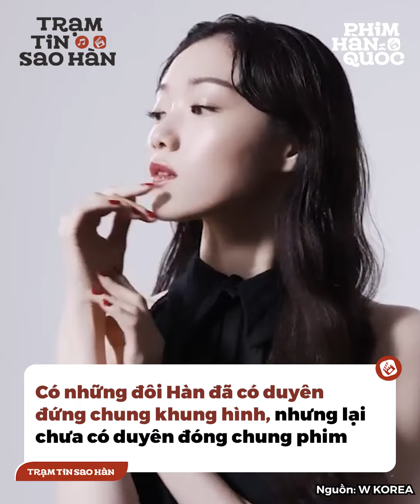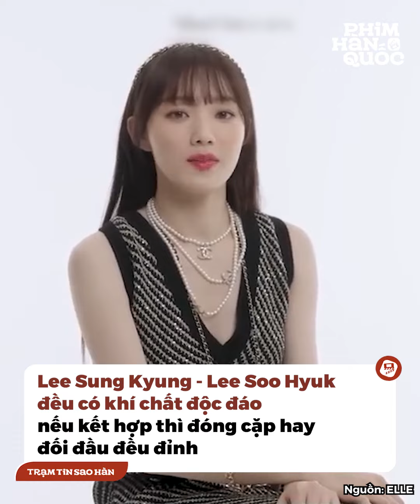Những tổ hợp trong mơ fan muốn thấy trên phim: Suzy - Park Bo Gum chỉ được ngắm ở Baeksang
Có những cặp đôi Hàn đã có duyên đứng chung khung hình, hoặc gặp gỡ hoặc hợp tác sơ sơ với nhau trong những dự án ngắn hạn như lễ trao giải, quảng cáo, sự kiện… nhưng lại chưa có duyên đóng chung phim. Sự đẹp đôi của họ khiến fan vô cùng mong ngóng họ nhanh đóng phim với nhau. Cùng xem là những đôi nào nhé.